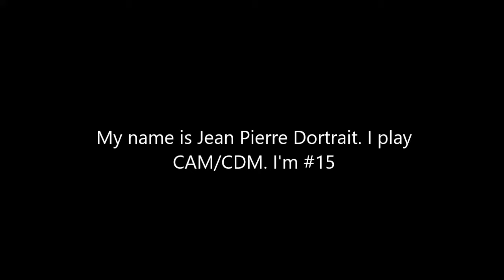Jean Pierre Soccer Footage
Highlights From 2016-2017 Season With James Campbell High School